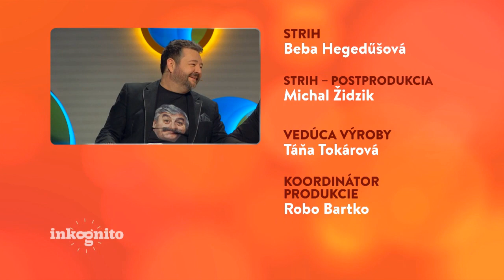Tajný hosť Martin Harich (INKOGNITO)